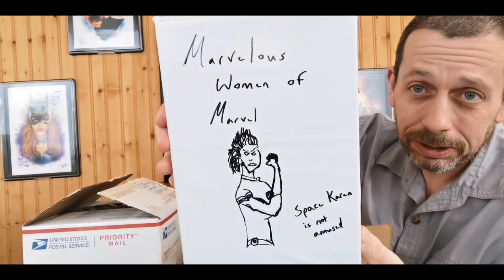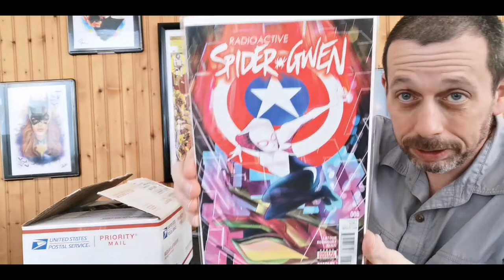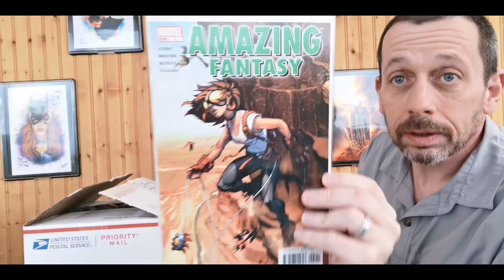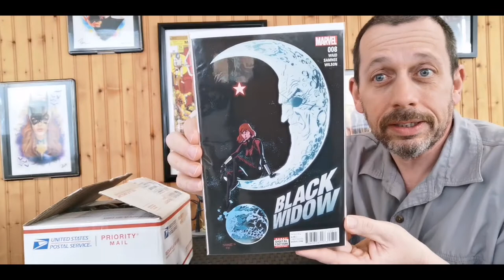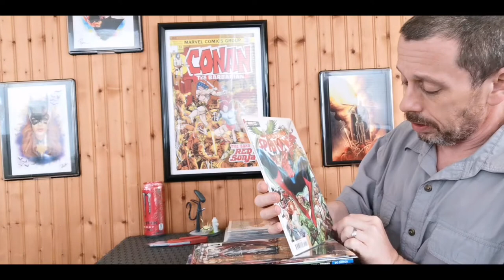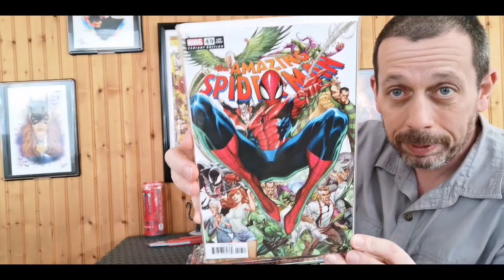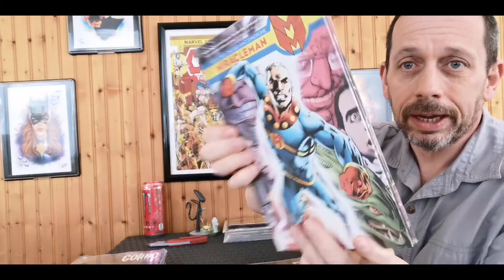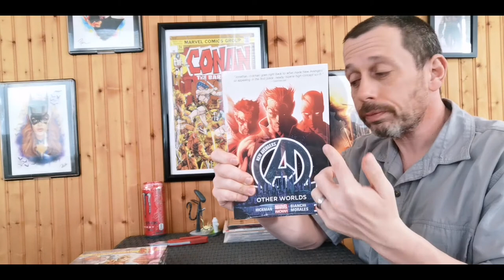JimmyJamsGarageSale Grab Bag and a Mystery AOK!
Today I'm opening up a 20 dollar JimmyJamsGarageSale Grab Bag With  Marvelous Women of Marvel theme and a Surprise Mystery AOK I found on my doorstep. This community is Awesome!

Surprise Mystery Box Curated by  Rustic Wolf Comics. Follow and Support his IG page here: